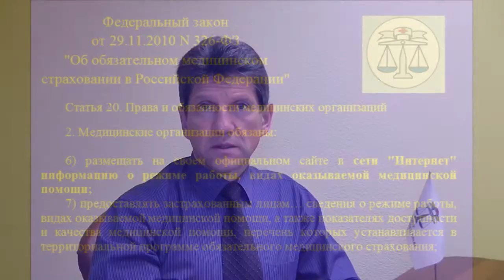Комментарий к ответу ФФОМС об оплате расходов по администрированию сайтов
Средства ОМС могут быть использованы для создания и администрирования сайтов, но необходимо соблюдать определенные условия
                                                                                                          Панов Алексей Валентинович